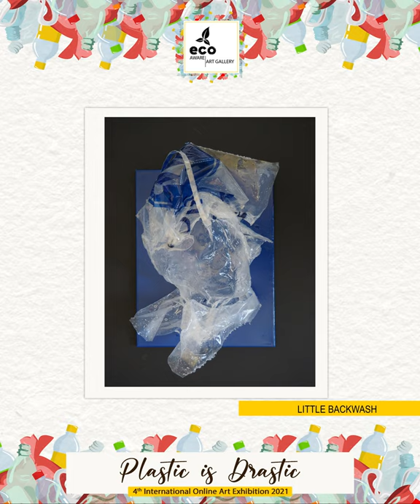Introducing Artist Sophie Gouvion From France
This work on plastic is my humble participation in a necessary collective awareness. When I went shopping, I have been shocked by all those useless over-packaged products. I started to collect these non-recyclable plastics without knowing how to approach the topic.
Eventually, it was the fashion world that inspired me first. Fashion is about image like the emerged part of the iceberg that hides an ecological disaster. Plastic packaging and clothes with their pretty colours are attractive operations that influence people to buy useless things.
Then I wanted to depict the human being drowned in his own pollution. My series of "Backwashes" is a questioning of the trace we will leave. It is the representation of the human figure resurfacing from the soiled oceans, beaten by the waves like driftwood or ancient effigies. Mute heralds of an oceanic omen.
As people often wanted to touch the material of my pieces of art, I imagine an immersive tunnel inviting them to swim through plastic curtains. A tangible metaphor of the soiling of water of which humans are solely responsible for.